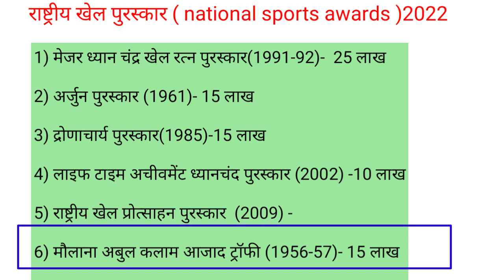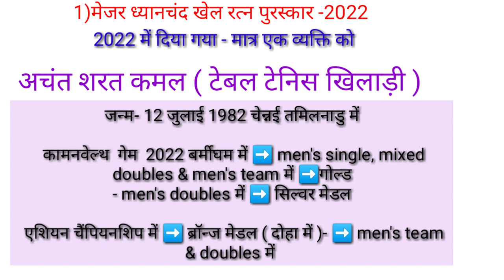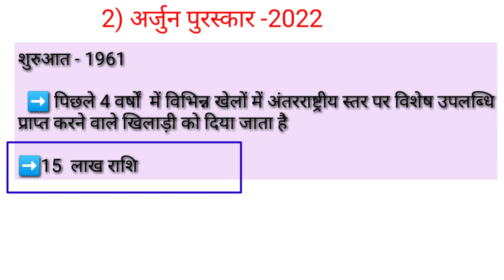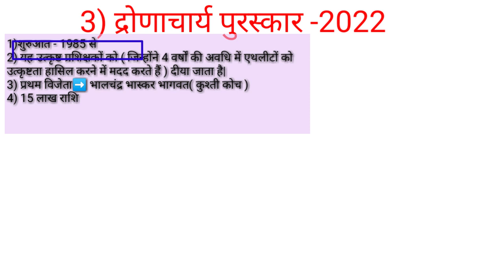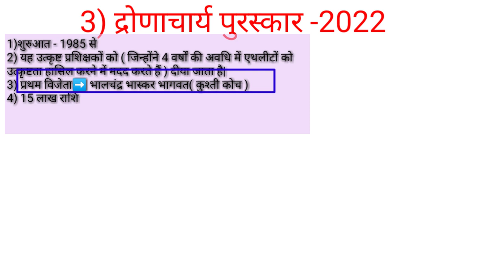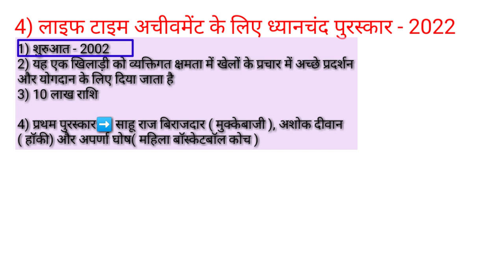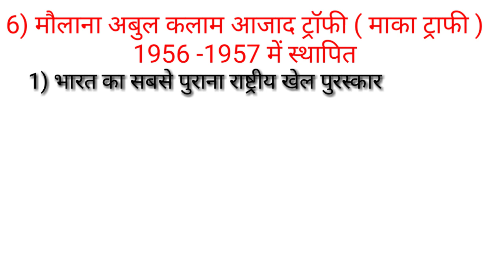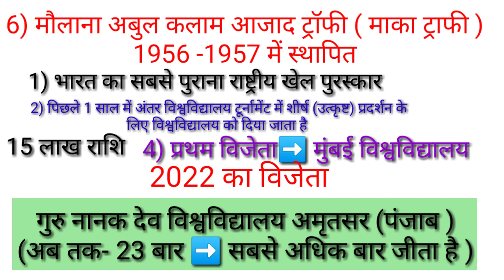Sports current affairs2022-23/National Sports Award 2022/Khel ratn award 2022/राष्ट्रीय खेल पुरस्कार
Hi

currentaffairs_2022-23
KVSTGTPGT